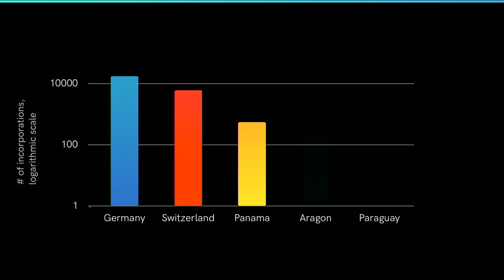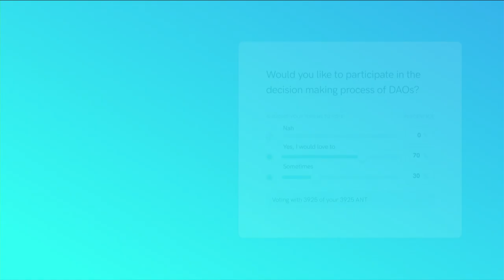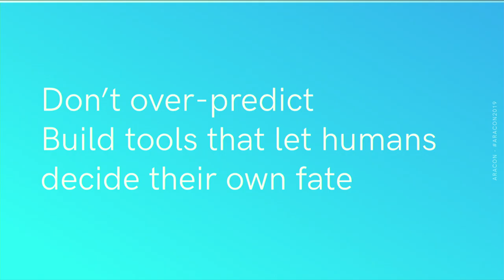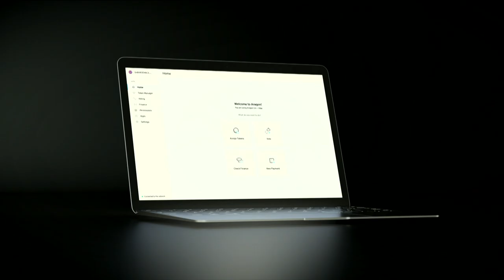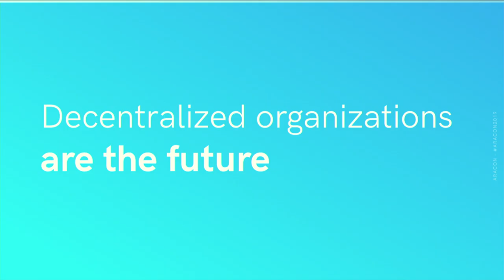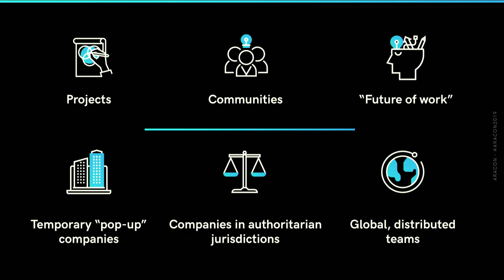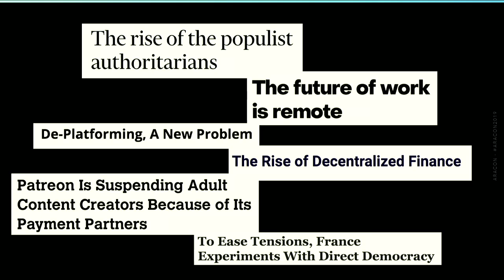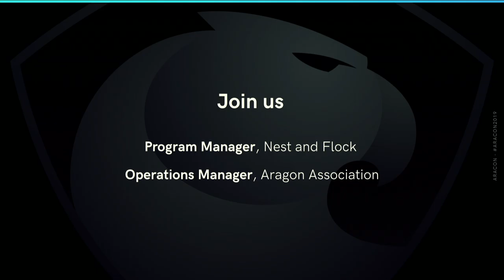Opening keynote by Luis Cuende & Stefano Bernardi - AraCon 2019